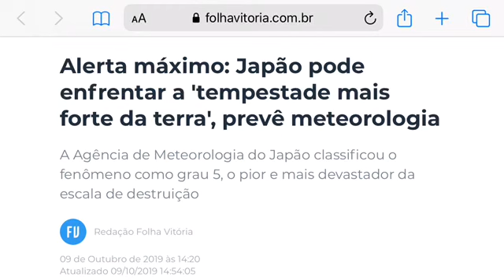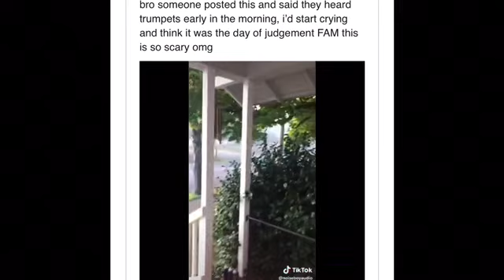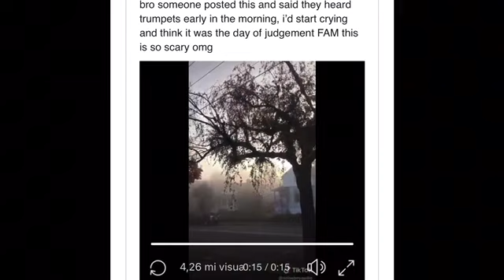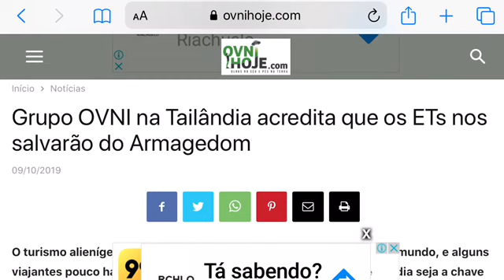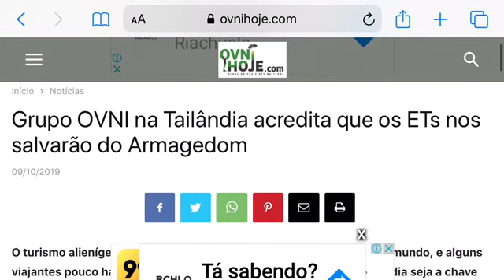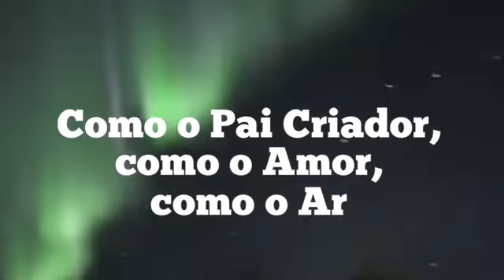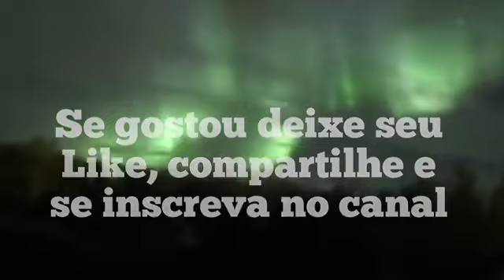SUPERTUFÃO NO JAPÃO E SOM DAS TROMBETAS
Evento climático no Japão será o mais forte da Terra e sim das trombetas na América indica sinal bíblico